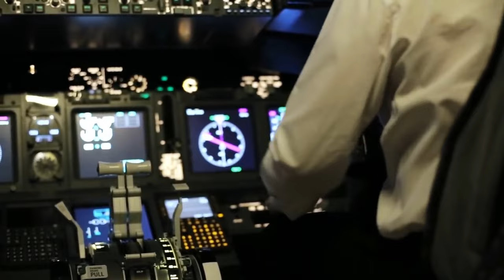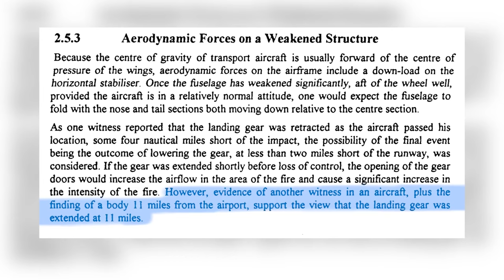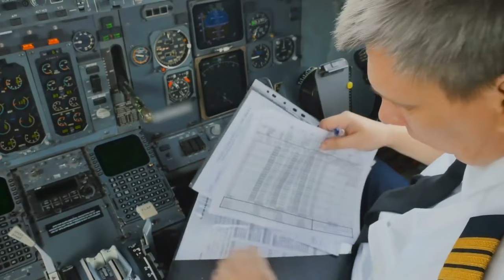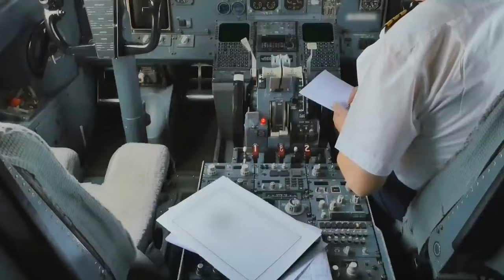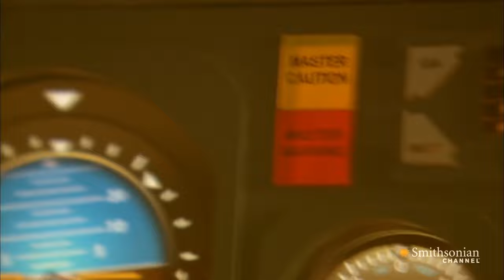Nejhorší Letecká Katastrofa vytvořena Lidskou Chamtivostí!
V tomto videu se podíváme na Leteckou katastrofu, která se stala jen z toho důvodu, jelikož si chtěli vlastníci Aeroliní dostatečně vydělat. Šlo o let, který se nebezpečně urychloval, neudělala se...

... dostatečná předletová kontrola a i když věděli o problému, který nakonec zapříčinil celou katastrofu, tak tento problém neřešili. Chcete vědět víc informací? Tak tohle všechno a mnogem víc se dozvíte v tomto videu.